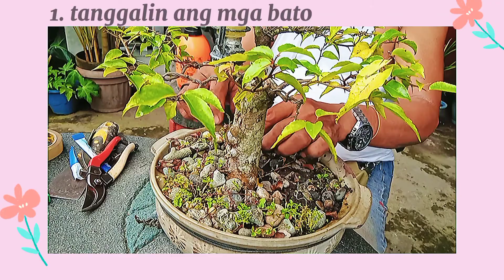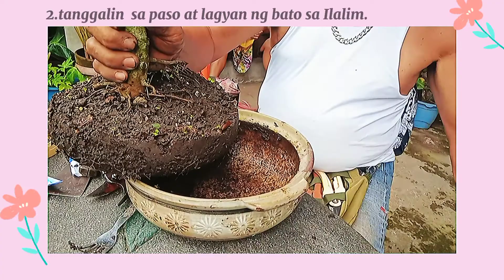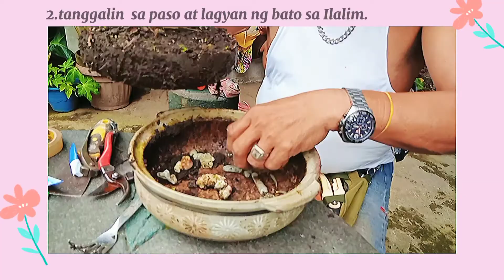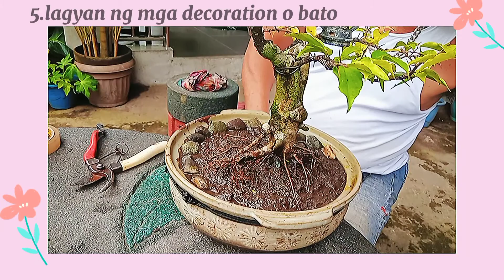Pahapyaw sa pag bobonsai|Ariane manalo